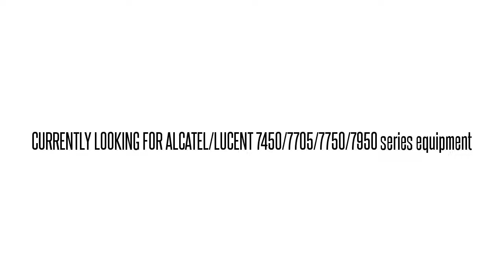3EM02444AQ01 LG3FD5GCAA 1640-OM 1640-OM OPT TRMT MOD